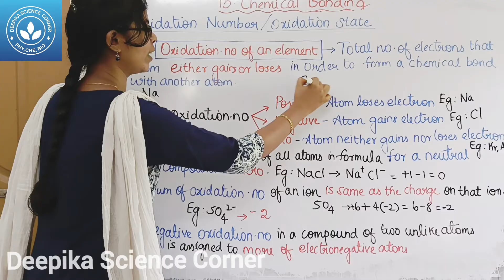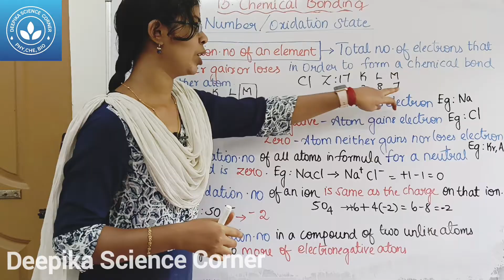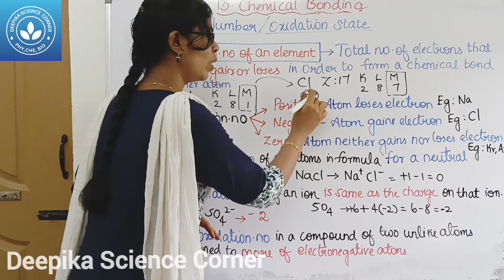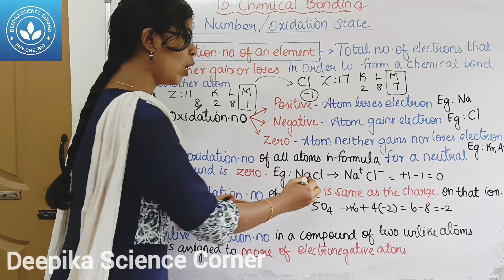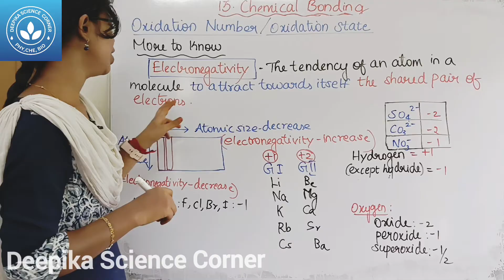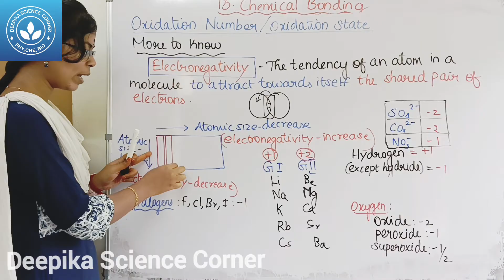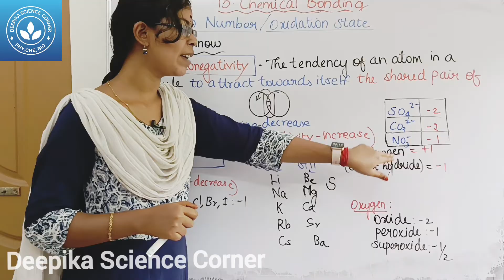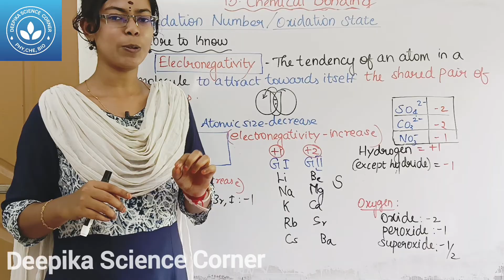Oxidation Number or Oxidation State| Class 9 Science Term 2 Unit 13 Chemical Bonding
Chapters:
0:00 Oxidation number
8:30 Tricks of oxidation number